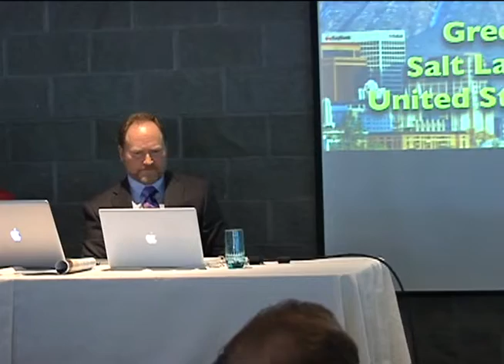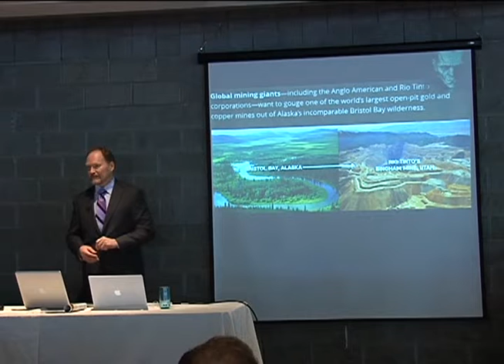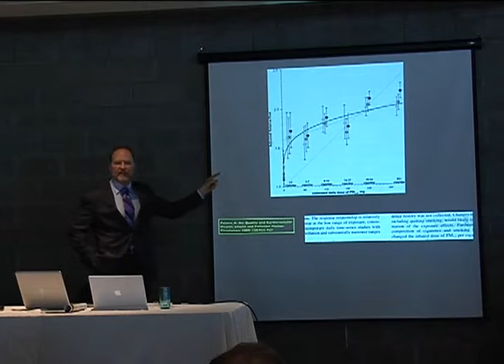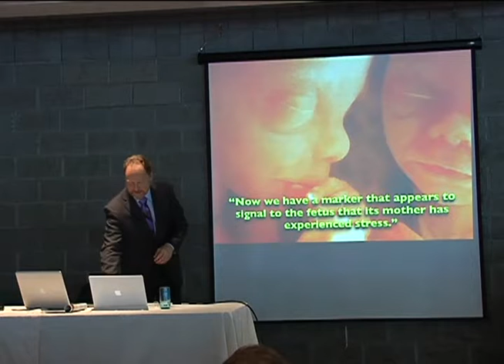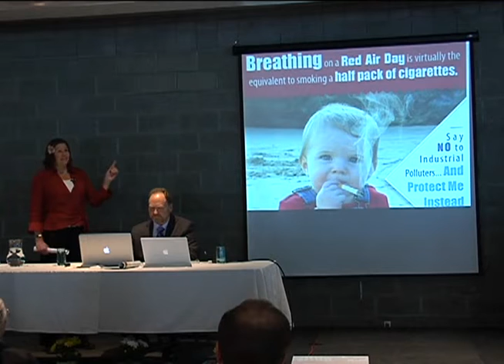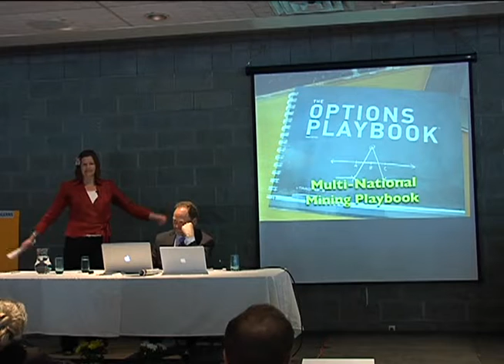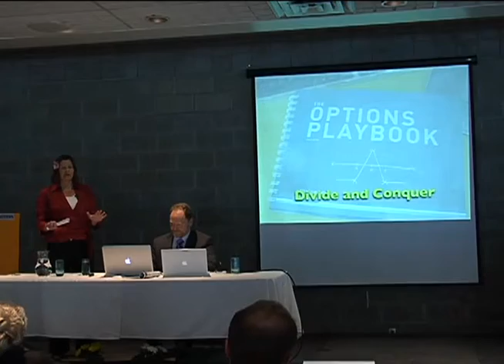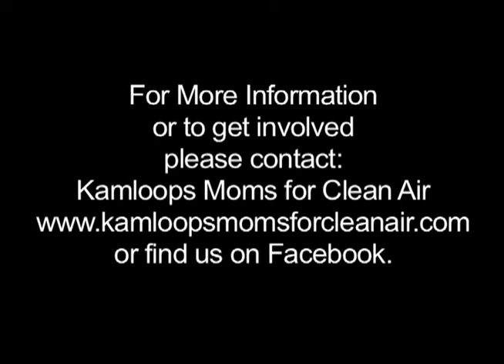The Ajax Mine and your Health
Dr. Brian Moench of Utah Physicians for a Healthy Environment and Cherise Udell of Utah Moms for Clean Air  discuss the health effects of living in close proximity to an open pit mine such as the proposed Ajax mine in Kamloops.